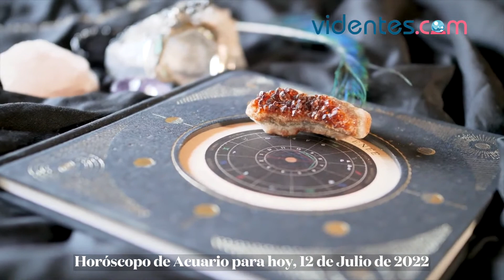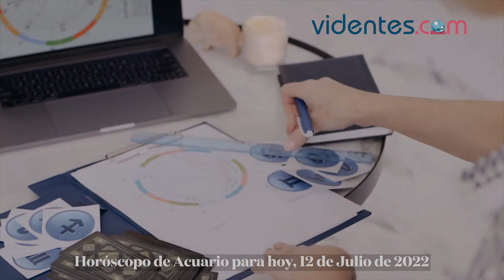HORÓSCOPO DIARIO ❤️🌞☀️ ACUARIO ♒️ MARTES, 12 DE JULIO DE 2022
Horóscopo de hoy, martes 12 de Julio de 2022. El horóscopo para hoy: descubre tu futuro gracias a mi horóscopo diario para ti.